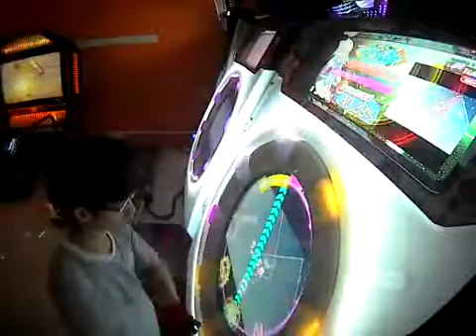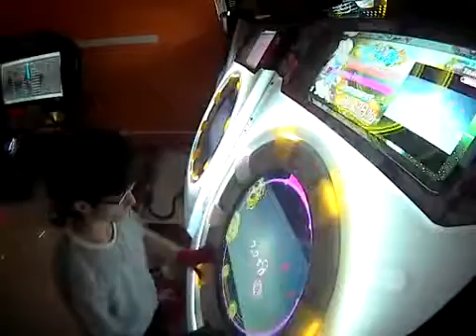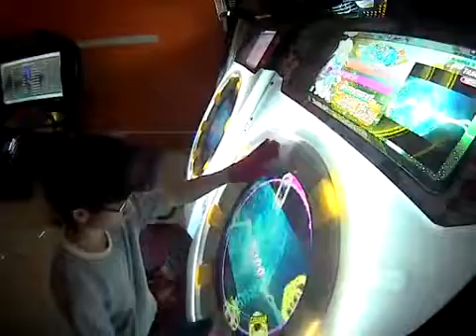[Maimai] 夜明けまであと３秒 SS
Player HUR*Loli